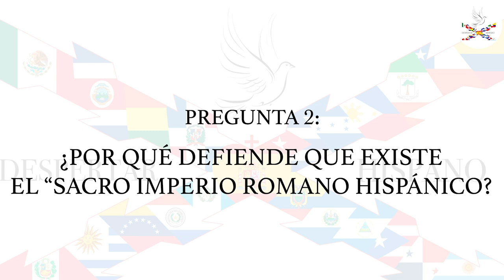ENTREVISTA CON ALBERTO G. IBÁÑEZ | EL SACRO IMPERIO ROMANO HISPÁNICO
Entrevista completa en exclusiva con don Alberto G. Ibáñez sobre su concepto de "Sacro Imperio Romano Hispánico" y su última publicación "Guerra Cultural: Los enemigos internos de España y Occidente"

Grabada el 29 de enero de 2022 en Madrid, España y producida por DESPERTAR HISPANO.

Consigue el último libro de Alberto G. Ibáñez